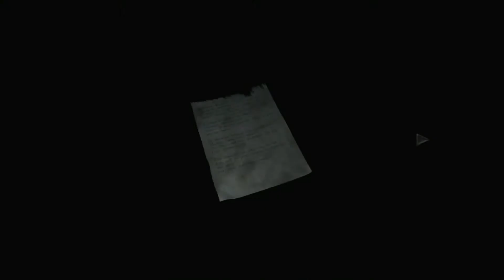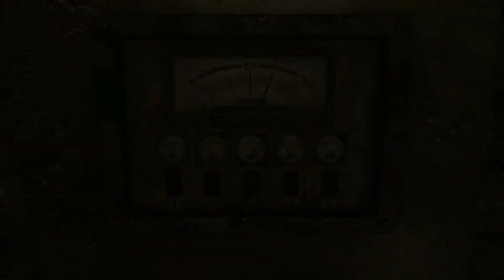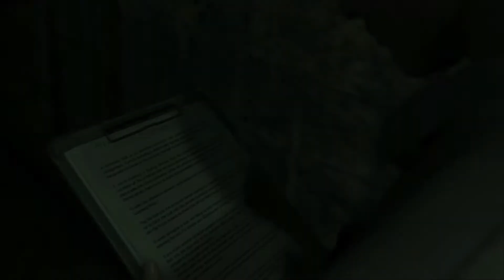Walkthrough - Resident Evil Zero Remaster - Part 8